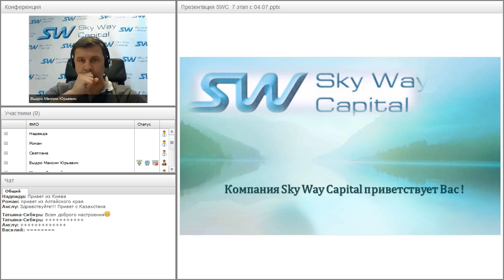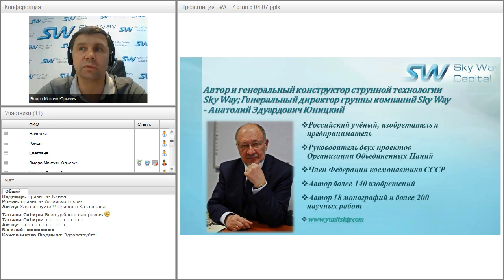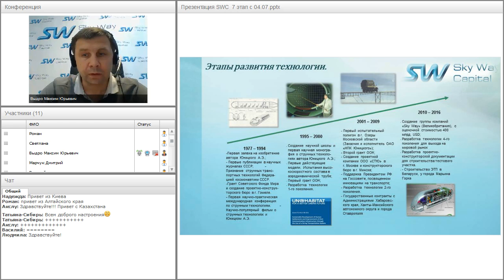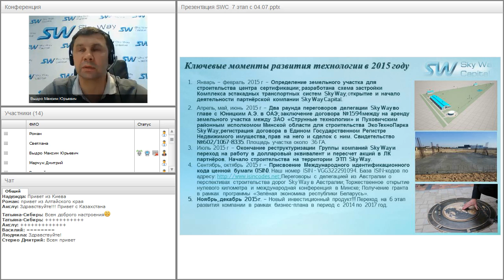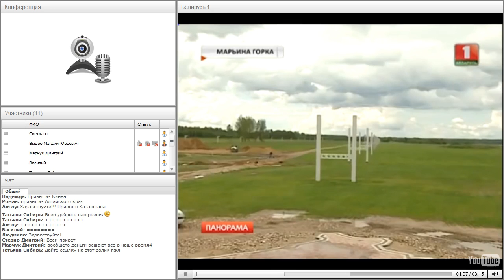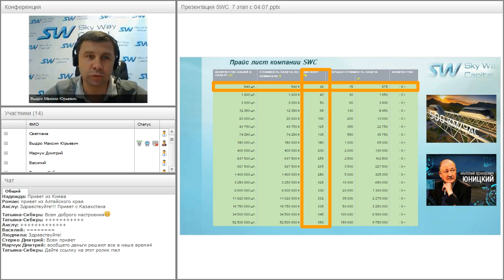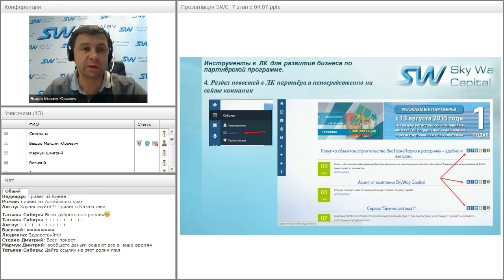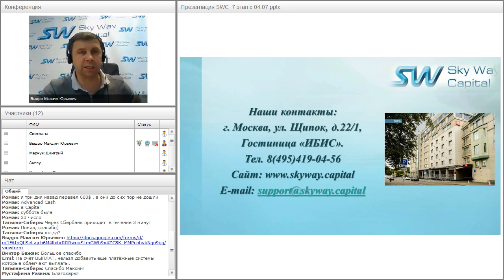Вебинар от 25.07.2016. Презентация компании SkyWay Capital.